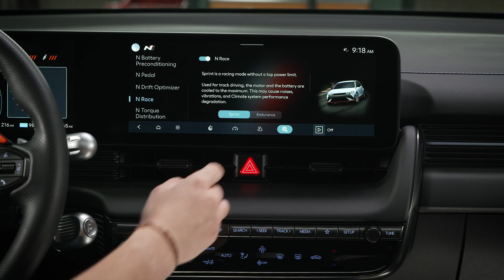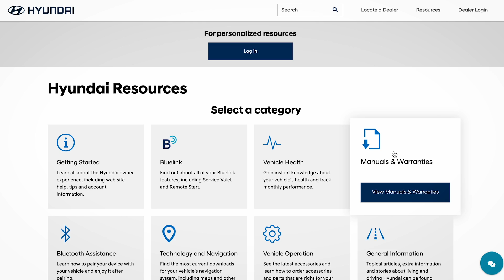Electric Vehicle Sounds | Hyundai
One of the advantages of your Hyundai Electric Vehicle is that it doesn't make a lot of noise. But you may hear some sounds that you're not used to hearing. Watch this video to learn more about the these sounds and why they're normal for an electric vehicle.

Applicable models (if equipped):
All Hyundai Electric Vehicles